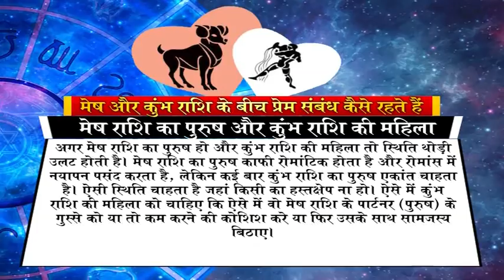Aries and Aquarius:मेष और कुंभ राशि के बीच प्रेम संबंध कैसे रहते हैं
dainik rashi
rashifal bhavishye
today rashifal
horoscope 2017
jyotish upay
rashifal daily
rashifal 2017

mesh
asardar upay
asardar totke
chamatkari samadhan
astrology today